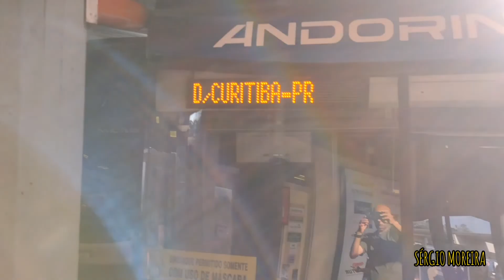ANDORINHA 7220 LINDO E CONFORTÁVEL DE CURITIBA para SÃO PAULO -SE LIGA AI E RAPIDINHO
E AÍ MEU BLZ?
Videozinho rápido mostrando a vcs a belíssima máquina que viajei de Curitiba até São Paulo um bom preço e um ônibus além de lindo confortável.